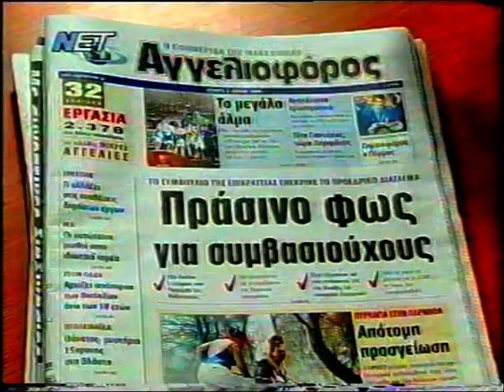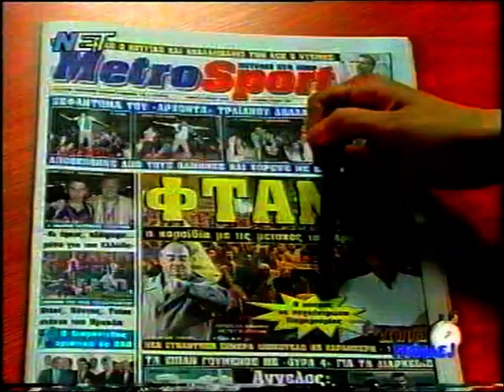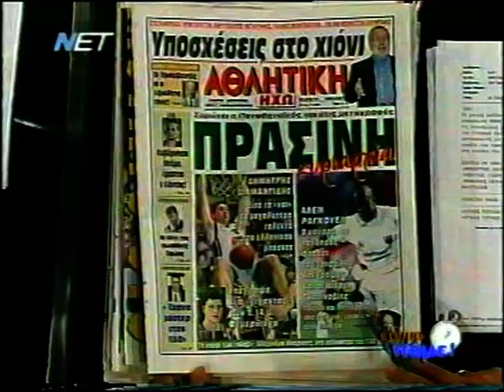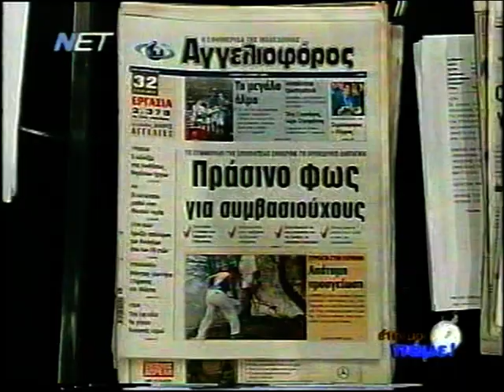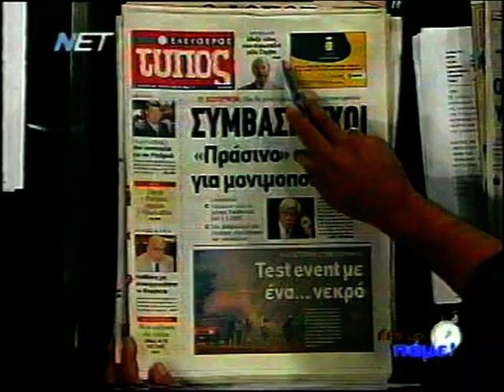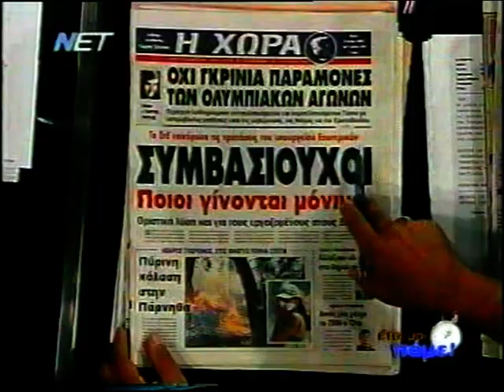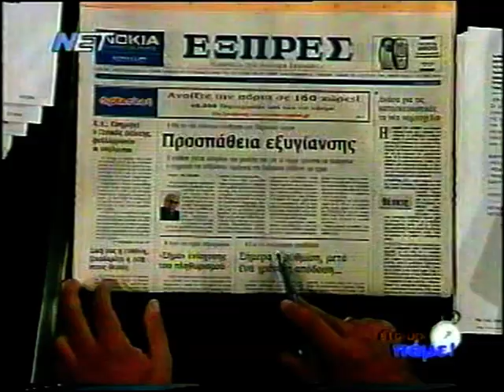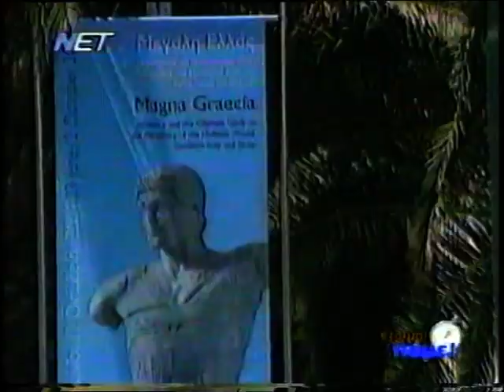2004 ΕΡΤ Εκπομπή Έτοιμοι Πάμε Ο Νικολαϊδης αναλαμβάνει την ΑΕΚ, Ρεπορτάζ Θεσσαλονίκη, Κίνηση στο